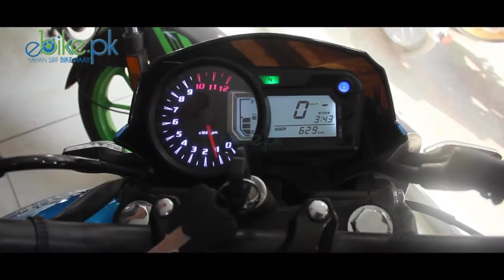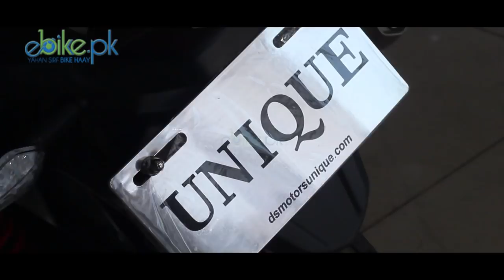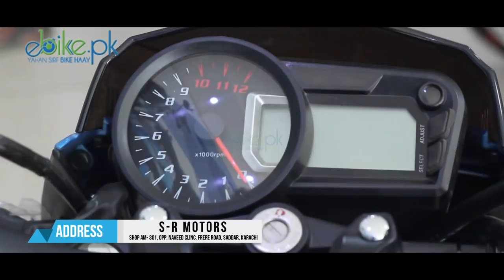Unique Crazer 150cc Price in Pakistan 2018 ebike.pk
Unique Motorcycle Head Office Karachi Add: Akbar Road Bike Market Karachi Saddar.